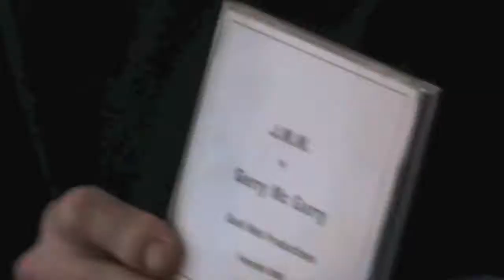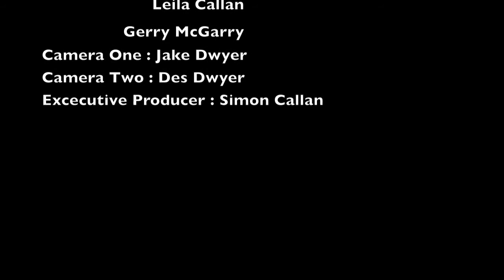J.M.M. Official Music Video By Gerry McGarry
This is the official music video J.M.M. by creative artist Gerry  McGarry.
Many thanks to : Leila Callan , Maria Muffat , Desmond Dwyer , Gerry McGarry , Simon Callan and of course The Grange Pub who took part in this project.